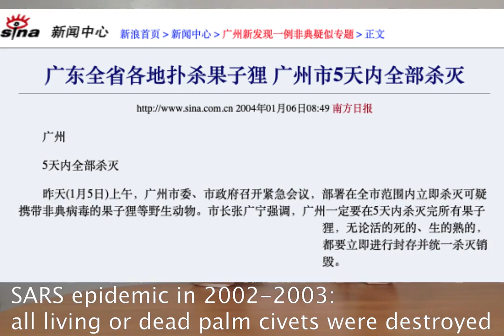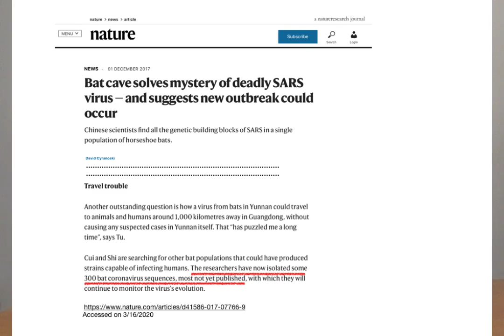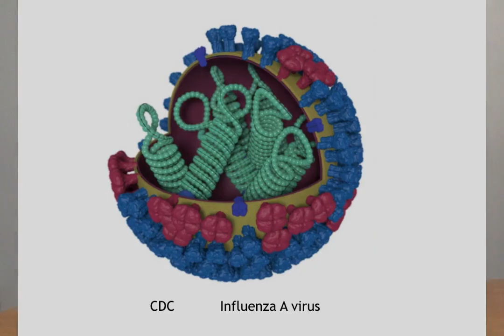E0002 How many more new bat-borne viruses will strike humans?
Many people think bats are a natural reservoir for viruses. Several viruses have carried out numerous attacks on humans. But do you know: how many times the bat viruses have attacked humans? Will they attack humans again?

This video will discuss these questions about bat-borne viruses.